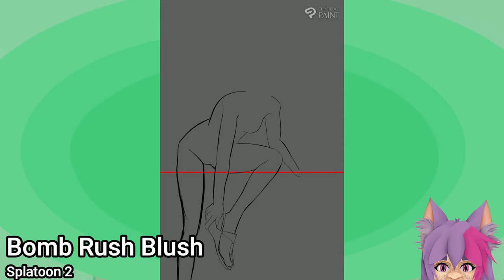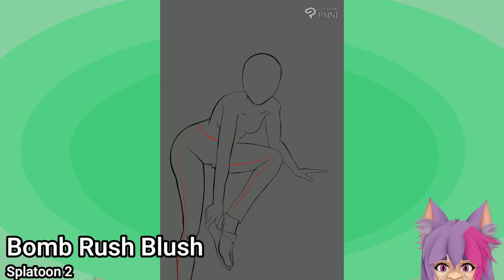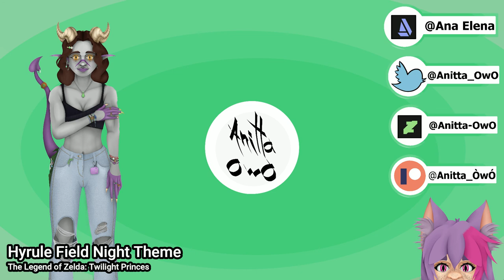Sandals SpeedPaint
A speedpaint of my Sandals artwork